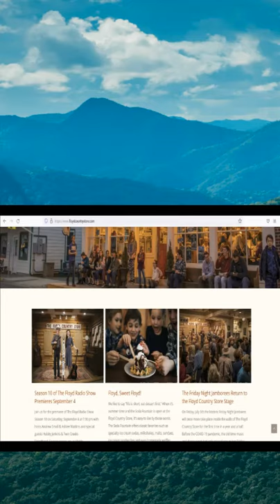Floyd Country Store - Floyd VA | The Crooked Road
We visit Floyd Country Store in Floyd VA a local spot on The Va Crooked Road Heritage Music Trail for traditional Appalachian music and dancing since the 1980's. Check it out! . Want more ?

Chapters:
0:00 Introduction
0:10  Bluegrass and Clogging
0:41 End Screen

The websites and gear used to produce this vlog are listed below.

Video: Canon EOS Rebel T 7i DSLR *
Main Camera Lenses: Canon EF S 18-55mm STM; Canon EF 75-300mm f/4-5.6 III *
Stabilizer: Vivitar Action Sports Grip Series 1
*Audio: (On Camera) Comica CVM V 30 Directional Condenser Shotgun Microphone
*Osmo Pocket for windshield driving and action shots
*I Phone 8 Time Lapses: Night Lapses: Slow Motion:
Editing Laptop: Dell XPS 15-7590, Intel Core i9 9980HK CPU @2.4 GHz 2.40 GHz, 64 bit operating system, x64 based processor, Windows 11
Home Editing Software: PowerDirector 18
Audio Software: Power Director Audio Editor 9
Animation Software: Moho 12
Aerial Drone Shots: DJI Mavic Air Mobile Wifi: Verizon Unlimited